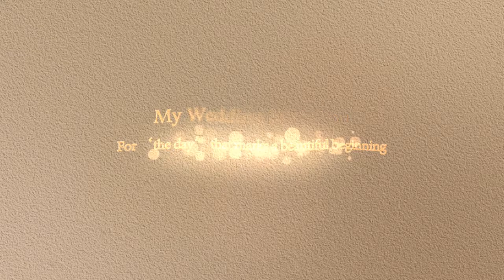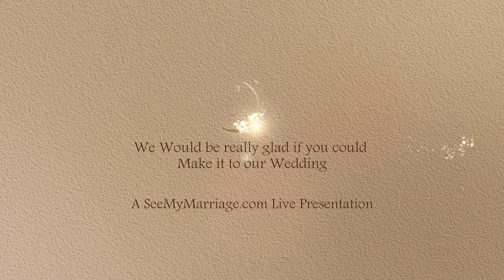SeeMyMarriage.com Wedding Invitation Video